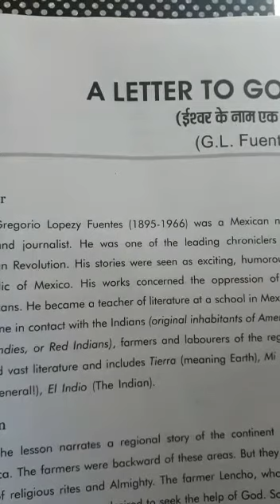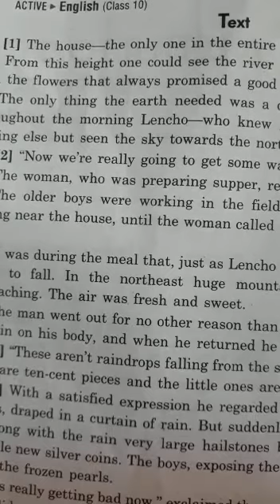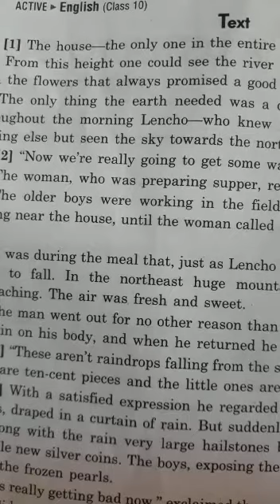A Letter to God (class X) GL fuent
By prof Sunita Jain